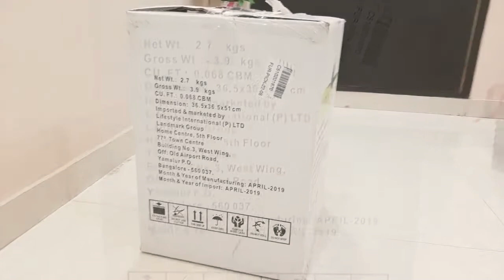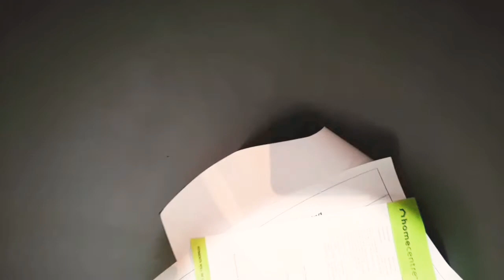Gabby Ottoman with Storage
Got a best deal in Diwali offer, MRP - 4995 ₹, Offer- 1750 ₹

Home Centre Gabby Ottoman with Storage - Black